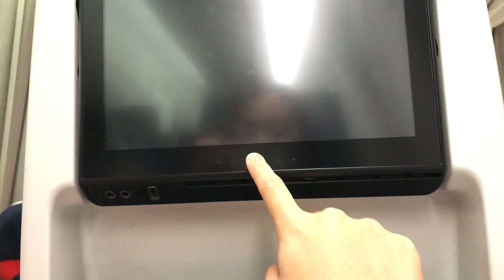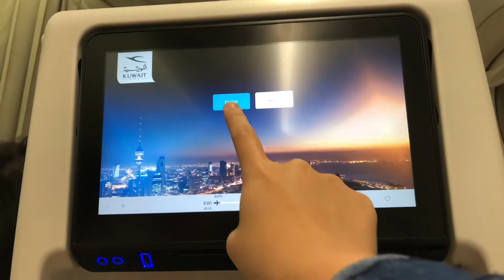Going back to the Philippines♡Leisa Marie Gomugda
Social Media accounts:
Hope you guys love the video! Have a wonderful day🤗